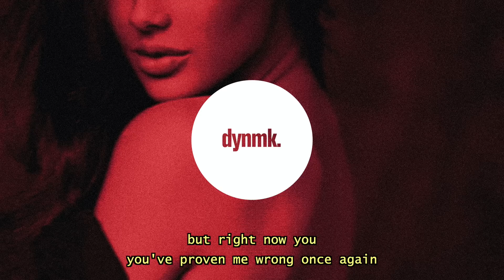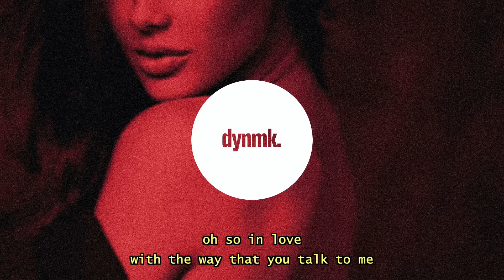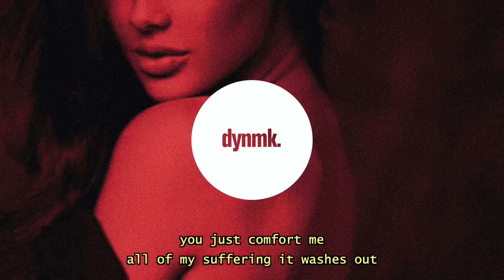Shaker - Different (Lyrics)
you could heal me.
Shaker - Different (Lyrics) / Lyrics in the description. 🔊 Stream

Shaker - Different (Lyrics) - Lyrics

something feels a little different
i can’t get it out of my head
is it cuz we didn’t kiss yet
or is it cuz you’re not in my bed

see i remember when i
thought i could never love again
but right now you
you've proven me wrong once again

with the way that you talk to me
you seem to know what i like
i can’t get enough
you just comfort me
all of my suffering, it washes out
when you come around
time freezes
and my pain goes away
i feel it all around
i can’t reason
but i believe in us

i ain’t never been a fan of being vulnerable
but with you no i don’t mind being uncomfortable
you gon make me forgive all my enemies
cuz of all of this love that’s pouring outta me

i can’t get you out of my head
i don’t understand what i’m missing
is it cuz you’re not in my bed

oh you oh
you got me begging you for more of your time
imma behave just so i could be close to ya